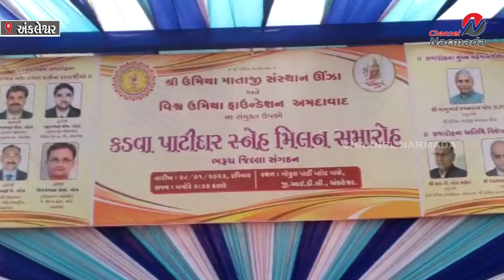અંકલેશ્વર GIDC માં આવેલ ગોકુલ પાર્ટી પ્લોટ ખાતે કડવા પાટીદાર સમાજનો સ્નેહ મિલન સમારોહ યોજાયો.